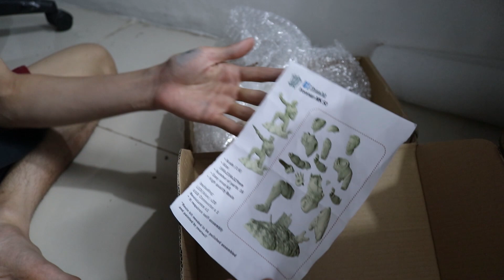Paint Statue Marco Art IRON MAN MARK 50 battle damage bukan Hot Toys ( Indonesia )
Ngecat statue Marco Art IRON MAN MARK 50 ( Avengers Infinity War ) Indonesia